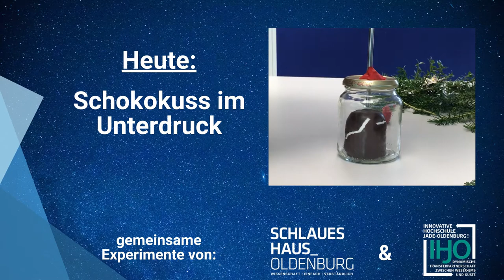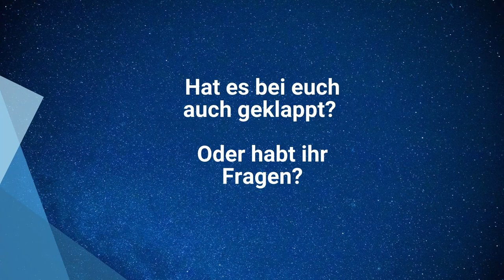Der wissenschaftliche Adventskalender - Experimente im Advent (Folge 3)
Im Winter werden die Abende länger und die Freude auf Weihnachten steigt.

Für Neugierige haben das Schlaue Haus und die Innovative Hochschule Jade-Oldenburg! einen „wissenschaftlichen Adventskalender“ vorbereitet.

Statt Schokolade gibt es hier Mitmachexperimente für zu Hause. Im Vordergrund stehen dabei naturwissenschaftliche Phänomene, die mit Hilfe von Gegenständen aus dem Haushalt anschaulich erklärt werden und so von Groß und Klein ausprobiert werden können.

Heute platz ein Schokokuss im Glas. Warum? Das erfahrt ihr in unserem neuen Video.